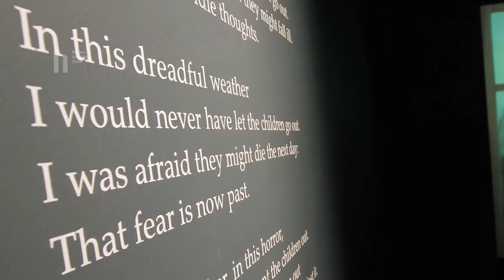Kindertotenlieder: An installation in five rooms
Opera North's Dominic Gray explains why Mariele Neudecker's Kindertotenlieder installation is such a unique and moving work.

Five specially created rooms inside the Howard Assembly Room, one for each of  Romantic composer Gustav Mahler's (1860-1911) exquisite and heartbreaking songs of loss and mourning.

In this walk-through exhibition, German-born artist Mariele Neudecker uses film, sculpture and an archive song recording by contralto Kathleen Ferrier, to evoke the beauty and sadness of Mahler's Kindertotenlieder (Songs on the Death of Children). Through films that she projects into the domestic interiors, the doorknobs and fireplaces of her created rooms come alive in this stunning exhibition that captures the deepest emotions.